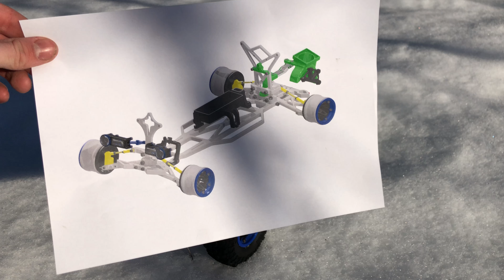#7 | Testing my DIY Metal RC Car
we are gonna test it little bit if the car is riding ??